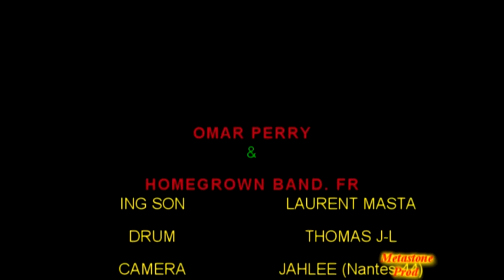Performance Drum THOMAS JOINT LAMBERT..